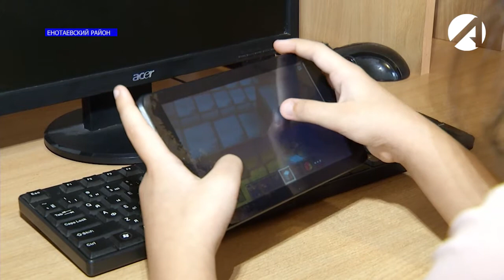Количество детей-сирот в Астраханской области уменьшилось на 70%